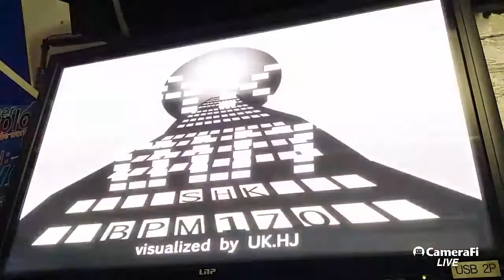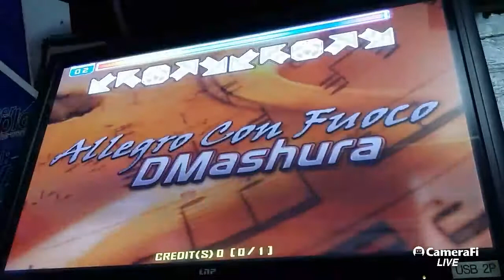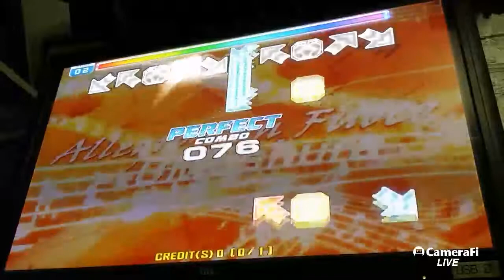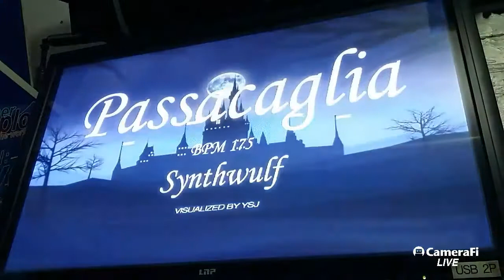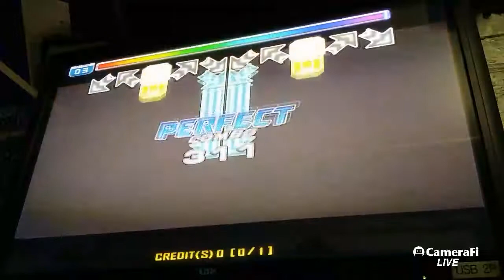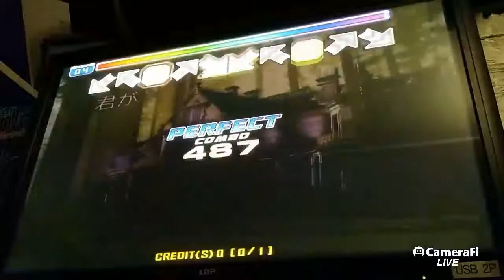PIU PRIME 2 RANDOM TRAIN [DOUBLE GROUP - E] Break On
ᄇᄌᄃᄀ's 8th broadcast

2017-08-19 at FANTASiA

PIU PRIME 2 RANDOM TRAIN
DOUBLE GROUP - E

00:05 ~ 02:07 Take Out D23
02:10 ~ 04:08 Allegro Con Fuoco D23
04:11 ~ 06:06 Passacaglia D22
06:09 ~ 08:09 Bad ∞ End ∞ Night D23